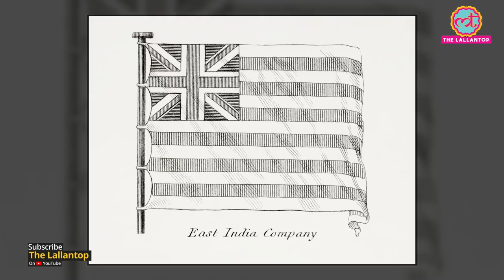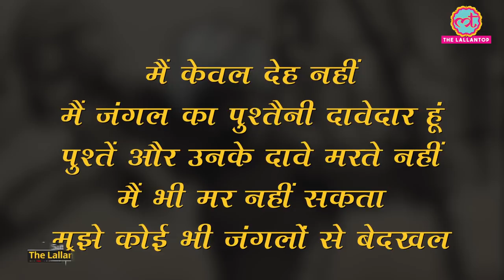लेजेंड Birsa Munda के Ulgulaan आंदोलन की कहानी, जिसने अंग्रेजों को हिला दिया था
The Legacy of Birsa Munda and Ulgulaan the great tumult of Bihar Jharkhand against Britishers